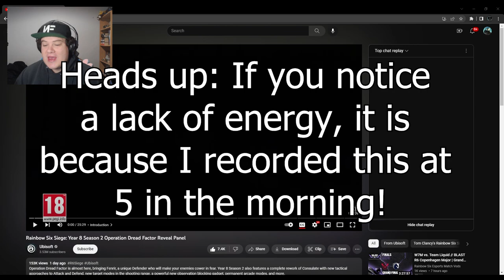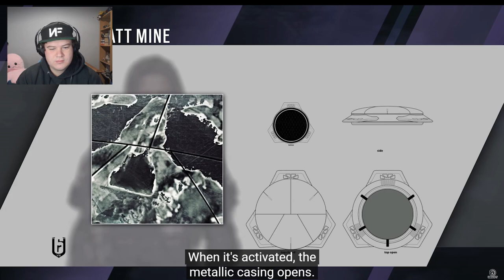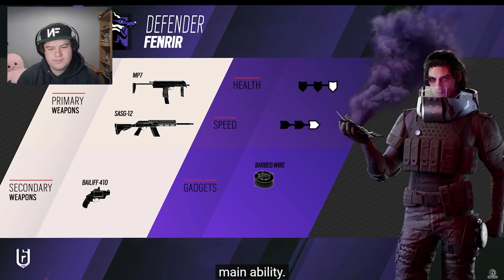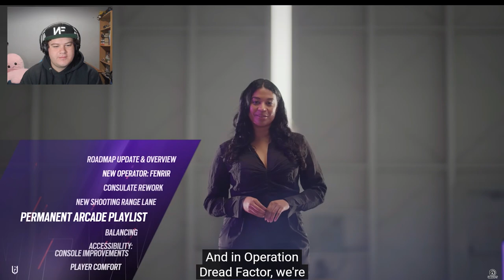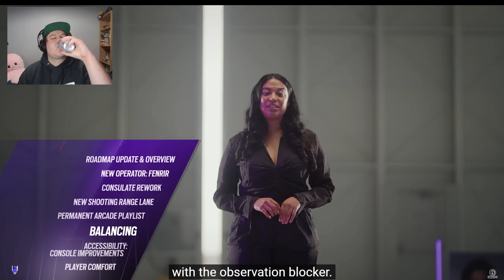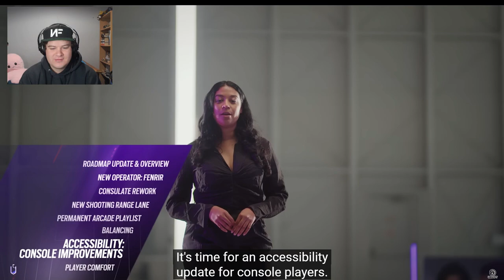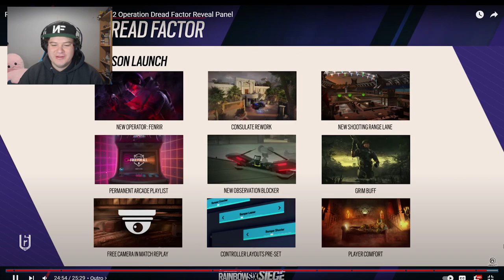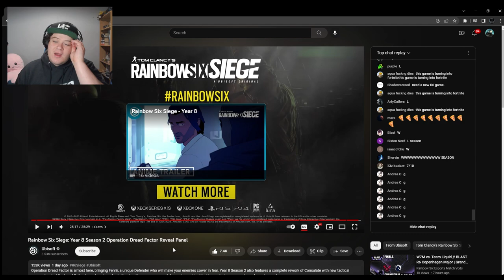Bubbles REACTS to the "Year 8 Season 2: Operation Dread Factor" PANEL | Rainbow Six Siege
Okie dokie, another day, another reaction to a Siege Panel!

For real though, I feel terrible for my YouTube Siege fans because I haven't really dont much else with Siege on YouTube. For this reason, I would love it if you could 1) give me suggestions for what you wanna see on YT, and 2) swing round to my Twitch where I play Siege in amongst other games!